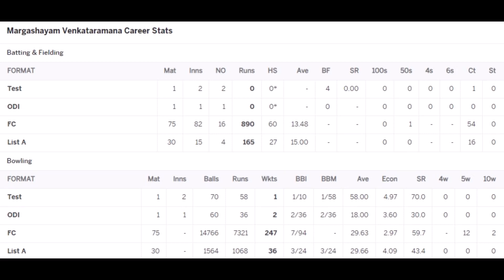Margashayam Venkataramana Cricket Statistics, Wickets, Best Bowling, Bowling Average & Biography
Margashayam Venkataramana is a former Indian cricketer. He was a right-arm off-spinner, who played for Tamil Nadu in first-class cricket. He made his debut in the 1987–88 Ranji Trophy season and took 35 wickets including a career-best 7 for 94 in the final against Railways.